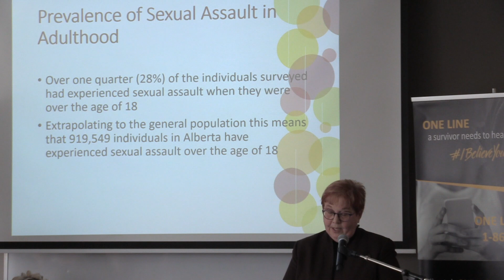Latest study Prevalence of Sexual Assault and Childhood Sexual Abuse in Alberta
Deb Tomlinson, CEO, Association of Alberta Sexual Assault Services speaking about the key findings of a groundbreaking, Alberta-based research study, called Prevalence of Sexual Assault and Childhood Sexual Abuse in Alberta (2020) at a news conference in Edmonton.